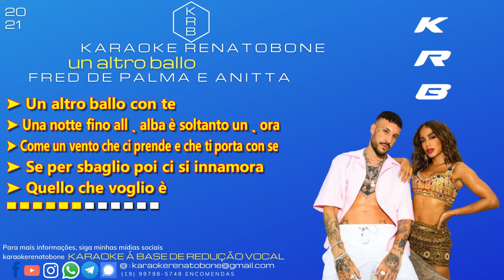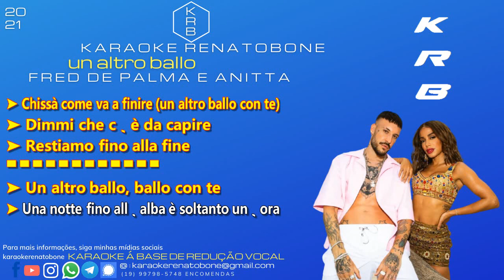UN ALTRO BALLO - FRED DE PALMA feat ANITTA - PLAYBACK KARAOKE INSTRUMENTAL